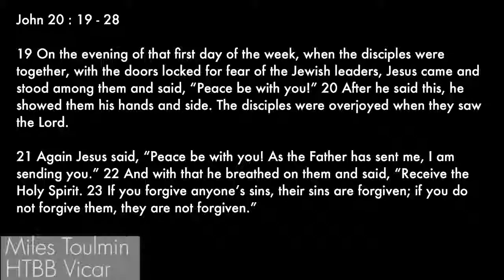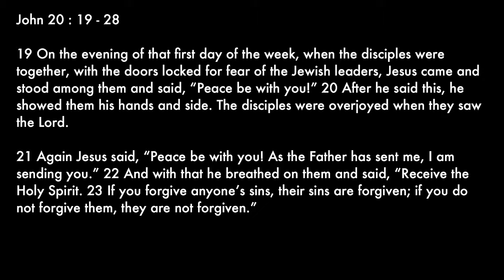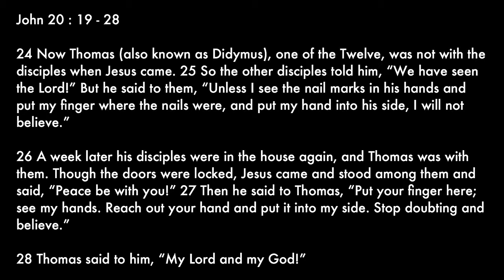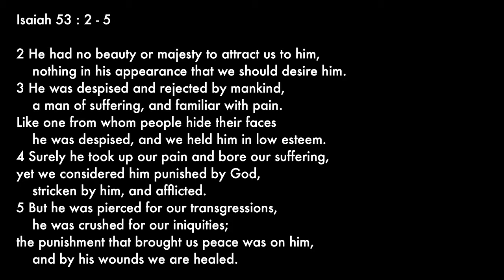The Beauty of Scars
The resurrected Jesus chose to keep his scars. Why? What do they tell us about scars & how His scars can change our lives. Reading from John 20:19-28

HTBB is a vibrant Anglican church in the heart of Kuala Lumpur that meets at the Asia Pacific Alpha Hub. We are passionate about God and about people. Our heart is to see you grow in your God-given potential, discover your purpose and together with others impact the world for good. Come and be part of this adventure. We hope you feel at home with us.